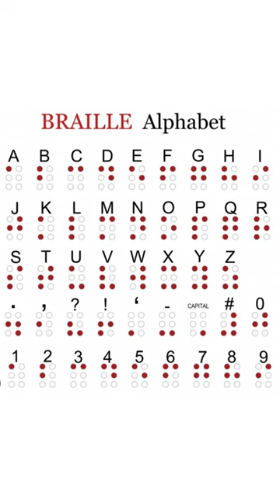Who Was Louis Braille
Louis Braille, born on January 4, 1809, and passing away on January 6, 1852, was a French educator and inventor who developed the Braille system, a revolutionary tactile reading and writing system for the visually impaired. Blinded at a young age due to a childhood accident, Braille became determined to create a method that would allow blind individuals to read and write independently. In 1824, at the age of 15, he introduced the Braille system, which consists of a series of raised dots arranged in specific patterns that represent letters, numbers, and musical notation. Braille's system provided a groundbreaking means of communication, opening up new educational opportunities and fostering independence for the blind. Despite initial resistance, the Braille system gained recognition and acceptance, eventually becoming the universal method for blind individuals to access written information. Louis Braille's innovative and enduring contribution to accessibility has had a profound impact on the lives of millions of visually impaired individuals worldwide, empowering them with literacy and the ability to participate fully in society. His legacy as a pioneer of accessible communication continues to inspire and benefit generations to come.